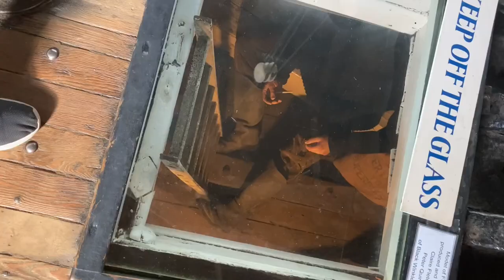The Best Hastings Vlog 😘 please subscribe for more 😂😂😂😂😂hastings eastsussex kent 🔥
Welcome to AKGaming Vlogs
This channel is for travel , hauls
and story times look foward to tons of excitement
just a quick declaimer im doing these vlogs for confidence and ways of improving speaking etc
so please think before u like / dislike
also a twitch streamer on twitch.tv

socials✅ ✅✅✅✅🤗
Also make sure to enable notifications so you never miss a vlog